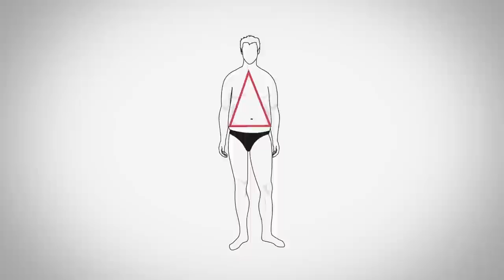9 Простых Способов Улучшить Стиль и Выглядеть Лучше 99% Мужчин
Разберем простые советы по стилю для мужчин. Хотите узнать, как выглядеть лучше парню, мужчине? Кликайте по видео и смотрите!

9 Простых Способов Улучшить Стиль и Выглядеть Лучше 99% Мужчин

Как выглядеть круто парню, которые хочет привлечь девушку, получить повышение на работе или повысить свою уверенность? Следуя этим советам, ты сделаешь шаг по пути, как лучше выглядеть. Ведь внешний вид мужчины говорит о многом.

0:00 - Начало
0:01 - Уроки от морской пехоты
0:42 - Совет #1
2:01 - Совет #2
2:29 - Совет #3
3:09 - Совет #4
4:14 - Совет #5
5:11 - Совет #6
5:45 - Совет #7
6:26 - Совет #8
7:00 - Совет #9